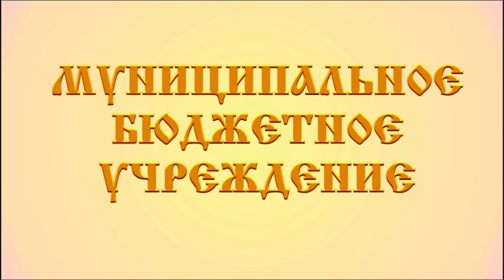ДЕНЬ РОССИИ стих КМ Симонов Родина читате Бузыла Данила